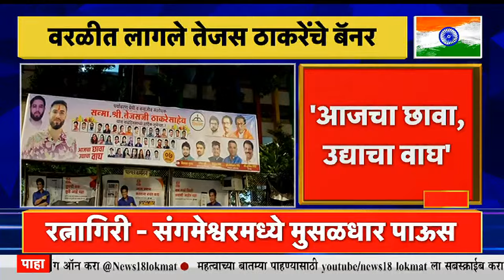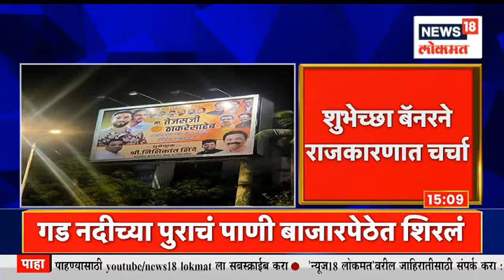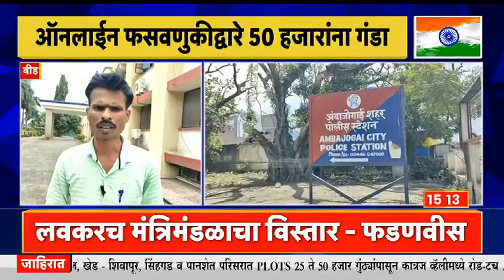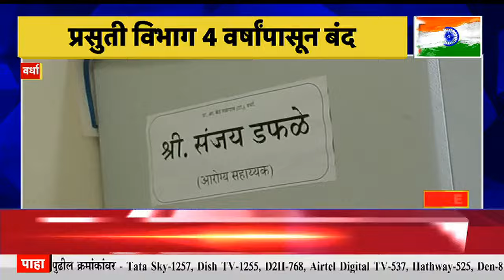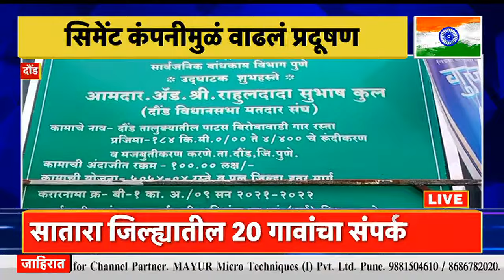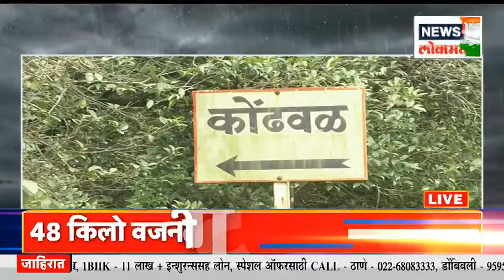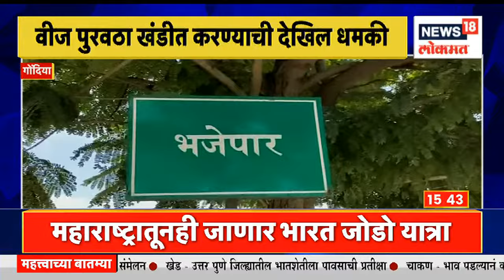Duparchya Batmya @3PM | संजय राऊतांचं पुन्हा मेडिकल चेकअप । कोकणात पावसाचं धुमशान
Sanjay Raut has been medically tested once again. Raut has been brought back to the ED office after the investigations. This time, Sanjay Raut has shown his hand to the media and said that everything is ok.

संजय राऊतांची पुन्हा एकदा मेडिकल चाचणी करण्यात आली आहे. तपासणींनंतर राऊतांना पुन्हा ईडी कार्यालयात आणलं आहे. यावेळी संजय राऊतांनी माध्यमांना हात दाखवत सगळकाही ओक्के असल्याचे सांगितलं आहे.
n18oc_maharashtra